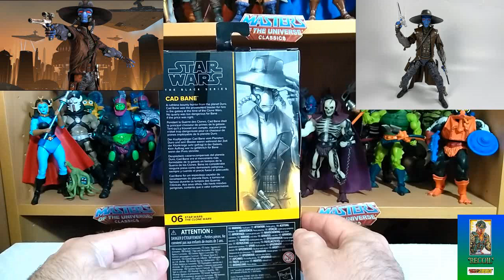[UNBOXING] "STAR WARS BLACK SERIES 6 INCHES - CAD BANE-EN ESPAÑOL"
¡Hola a todos y sean bienvenidos al canal! yo soy Recoil y aquí les traigo este vídeo unboxing donde les hablaré sobre las genialidades que tiene esta figura de acción, basada en un cazarrecompensas muy famoso de la época de "Las Guerras Clone" del universo de Star Wars, espero que les guste y me quedo a la espera de sus comentarios.